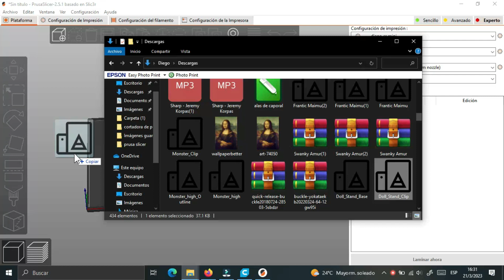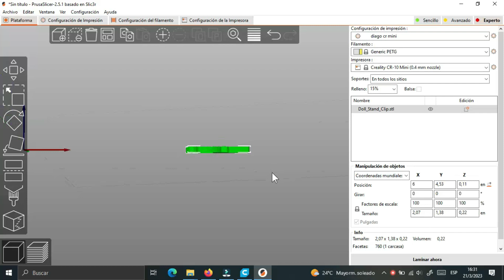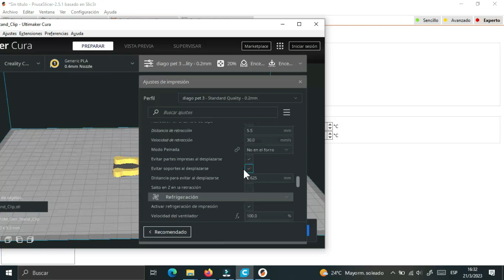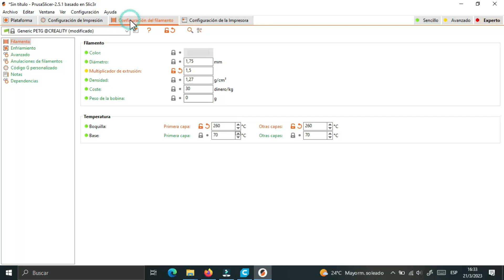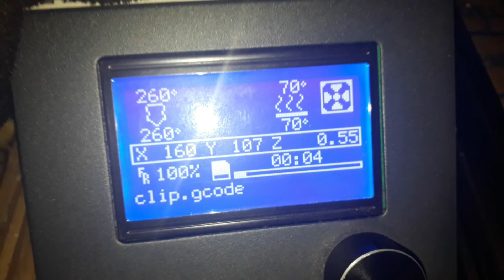filamento pet casero( CON PrusaSlicer)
en este video muestro mis parámetros en prusaslicer para poder imprimir filamento pet casero de una forma fácil sin complicaciones y algunos consejos mas espero que te guste el video y regalarme un like,
 si eres nuevo y quieres saber como hice el filamento pet con pistola de silicona y un cautín soldador  esta en estos videos .